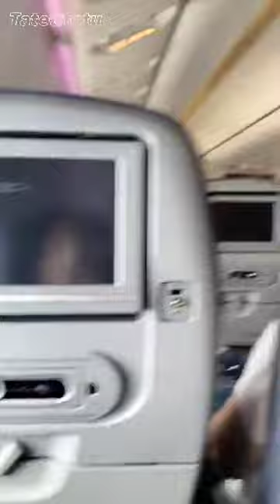Ang mga pangyayari sa eroplano:)